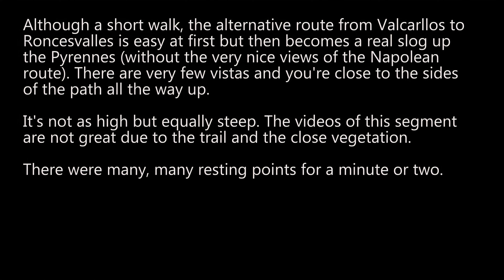Obsolete video. Playlist is current Stage 01B Valcarllos to Roncesvalles 5x 2 August 16th 2015 4K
July 2023 video is the original 2K video from 2015 processed to 4K with Topaz AI enhancement.

Alternate route from Valcarllos to Roncesvalles. Doesn't go  up as high as the primary route but it still is steep and strenuous.

Chapters
00:00 Introduction
00:39 Google Flyover
01:59  Best of the Day
02:27 Leaving Valcarlos
04:07 Kilometer 01
05:02 Kilometer 02
06:52 Kilometer 03
07:45 Gianekoleta
09:32 View of stream and Kilometer 04
13:28 Kilometer 05
17:04 Kilometer 06
18:42 View of valley and Kilometer 07
19:39 View of remote ranch
21:31 View of overlook
24:51 Kilometer 08
29:49 Kilometer 09
30:30 View of mountain overlook
33:45 Kilometer 10
38:41 View of overlook
40:07 Kilometer 11
42:30 Kilometer 12
43:16 Roncesvalles